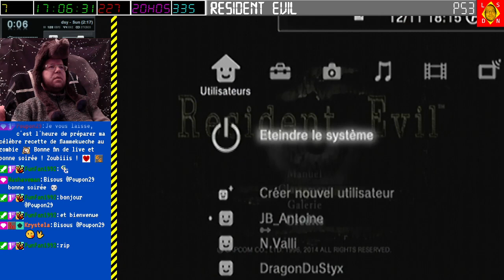[12-11-2023] Resident Evil 1 [Ver-2013] (part 2) [LSDN]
Pour info : Il s'agit du premier opus remis 'au goût du jour' !
Version remastérisée en haute définition de ce 'remake' est sortie en janvier 2015 sur PlayStation 3.